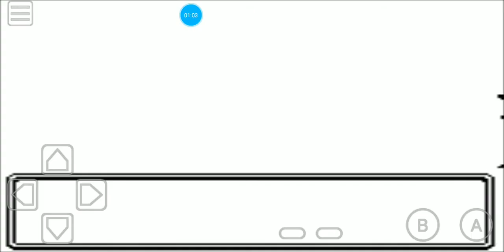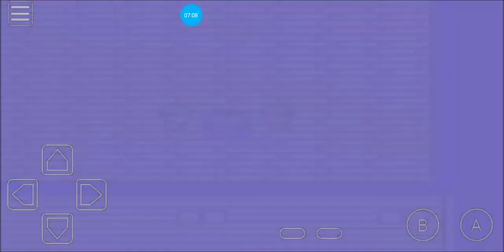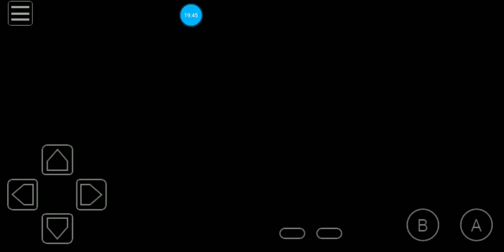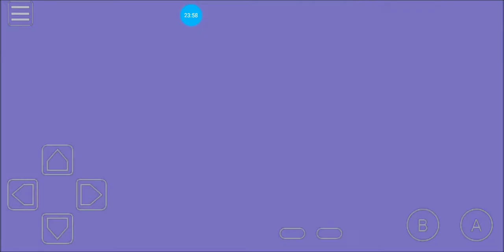Pokemon prism part 17: Rival in prison, and gym leader Cadence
Pokemon prism gameplay gen 2 akakevgames

This video cover battling against the rival inside prison saxifrage. Received hm strength from defeating the rival. Able to use strength to move rocks. Defeated the gym leader Cadence in saxifrage island.